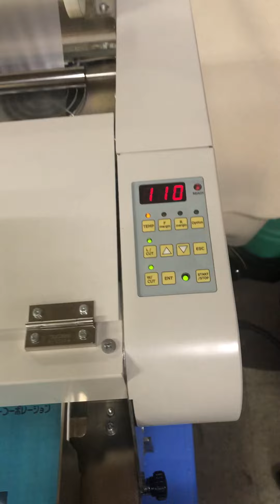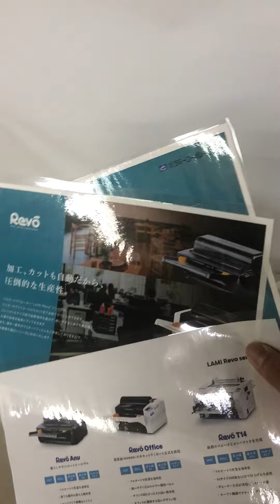ラミーコーポレーション/A3ラミネーター/LAMI MonkeyRevo-T14/業務用フルオートラミネーター/テスト動画